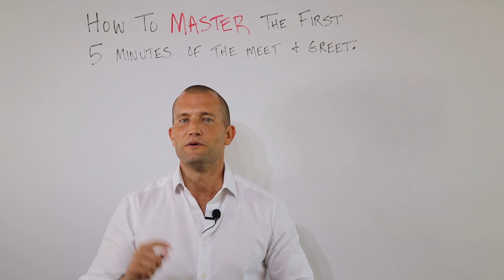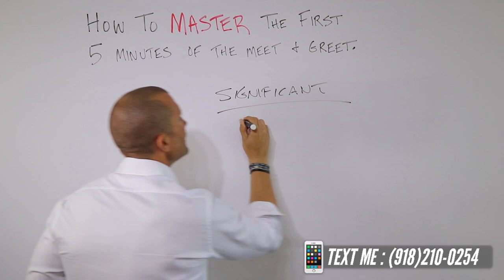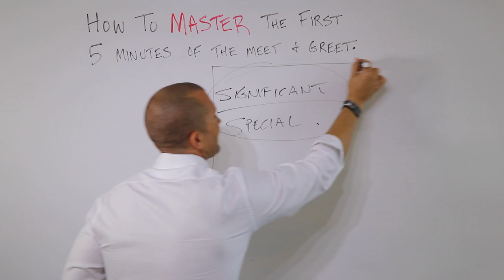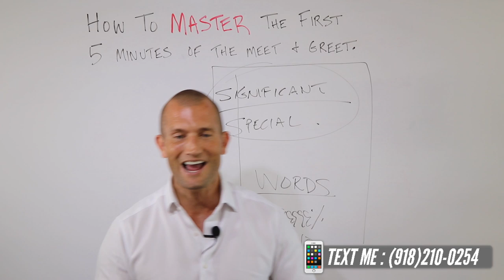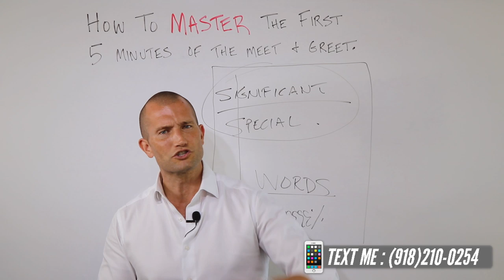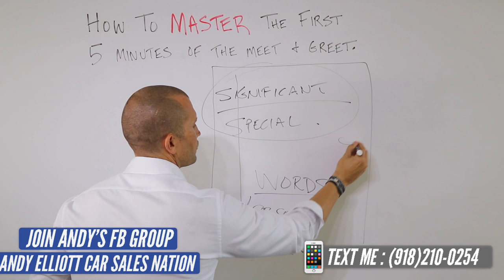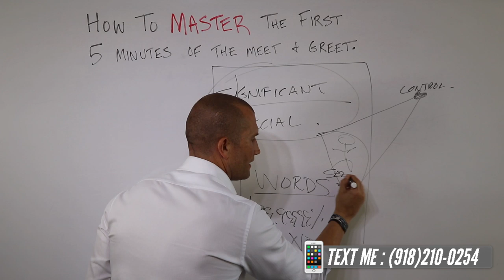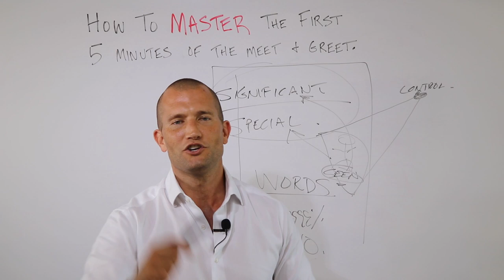Car Sales Training: Mastering the First 5 Minutes of the Meet & Greet